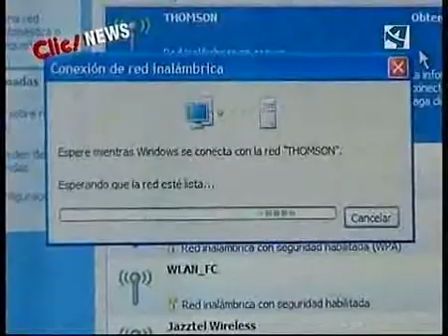Clic News. Clic! (26/05/2007)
Reportajes breves sobre noticias en general y curiosidades.